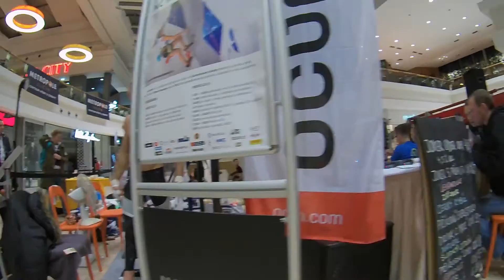Vlog: Jan Kareš - pokus o překonání světového rekordu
Náš půlnoční sobotní výlet na Zličín, kde se Jan Kareš pokusil překonat světový rekord ve shybech za 24 hodin.